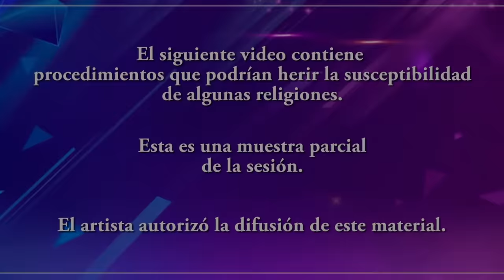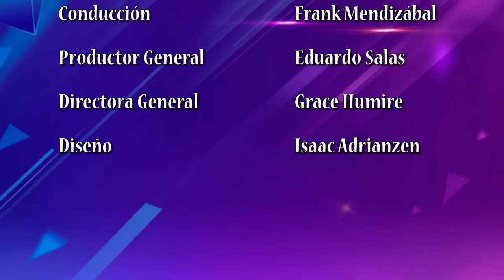¡Increíble! Vas a quedar sorprendido cuando Frank revele el nombre del padre de Úrsula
Úrsula Boza, querida actriz y presentadora de televisión se suma a la lista de famosos que vivieron la experiencia de una sesión médium y contactaron con sus seres queridos fallecidos.